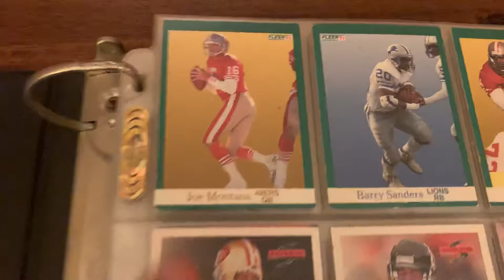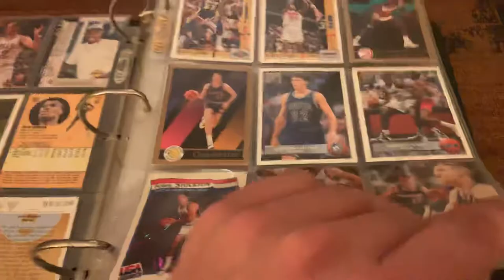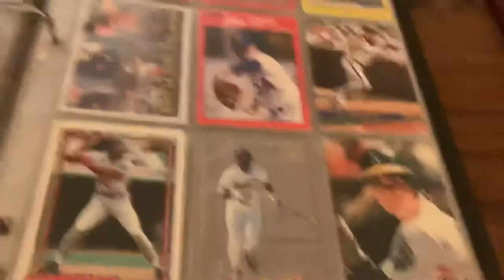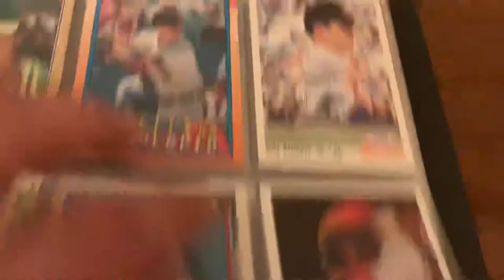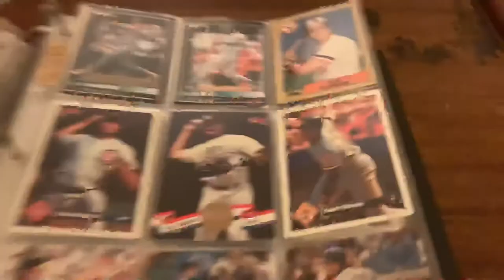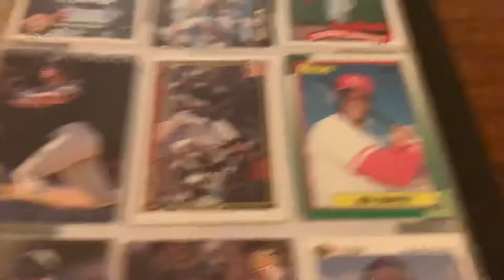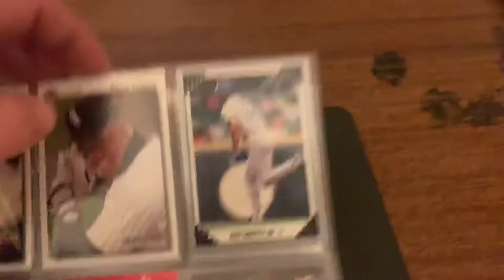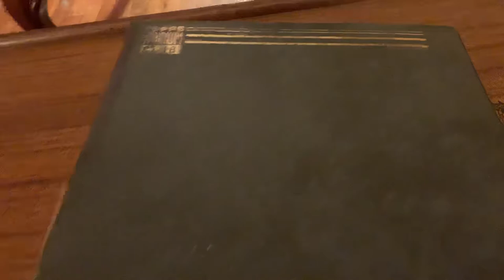Childhood sports card binder found!!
A binder with cards from my childhood!